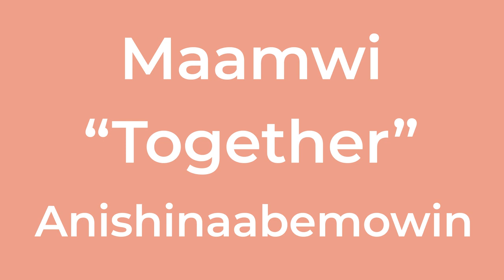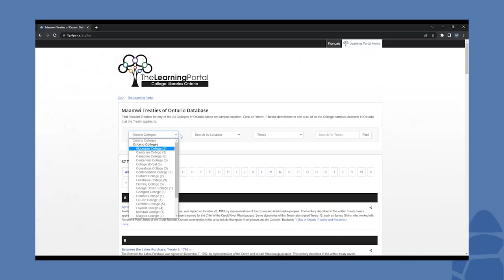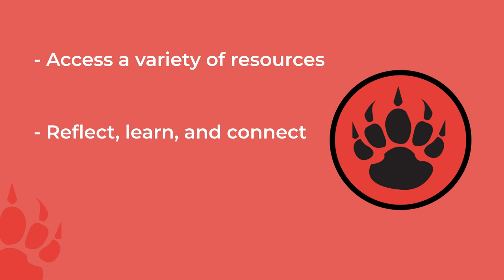Maamwi Hub Introduction Video